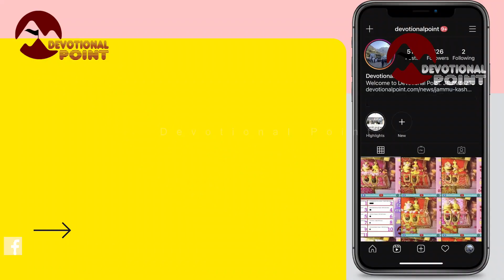वैष्णो देवी: 2020 की पहली बर्फबारी | हेलीकाप्टर सेवा बंद | 27-12-20